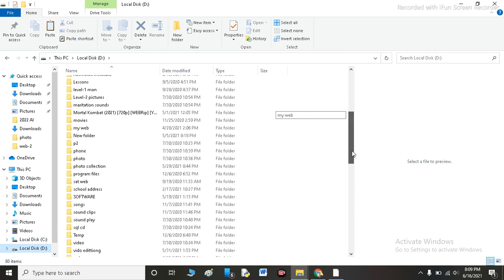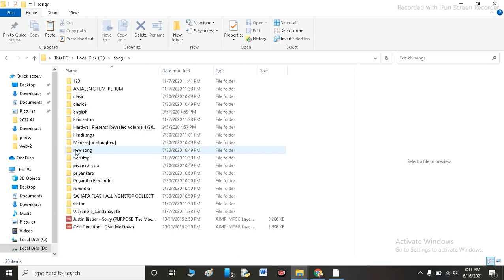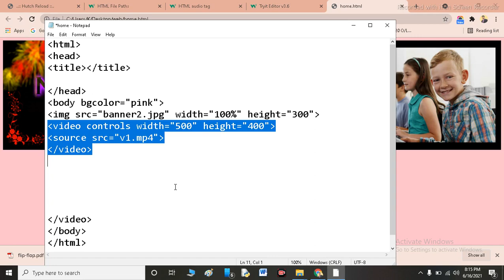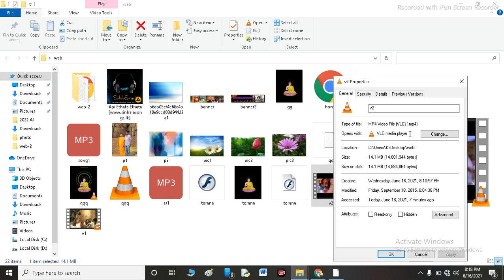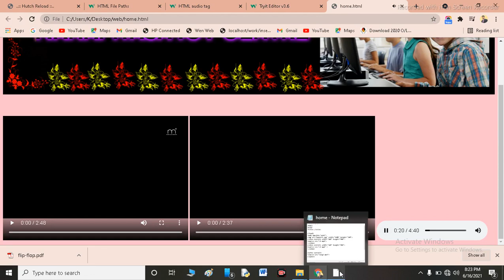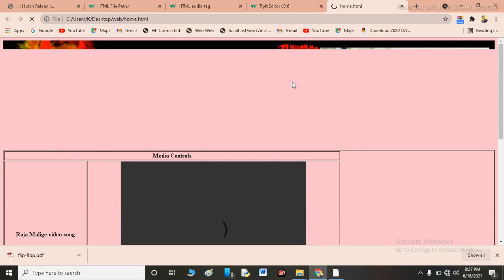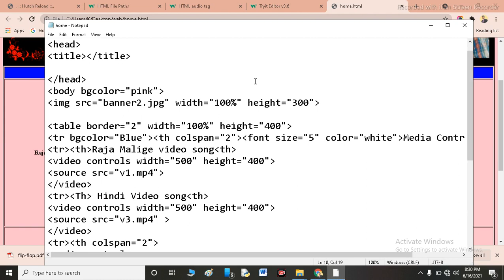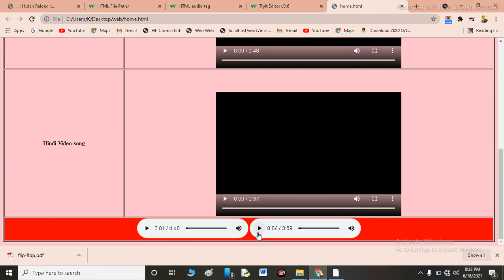HTML V0l 8